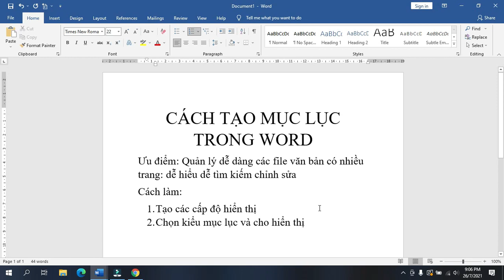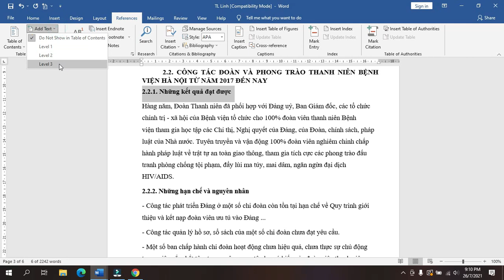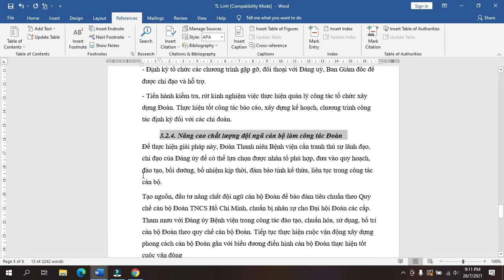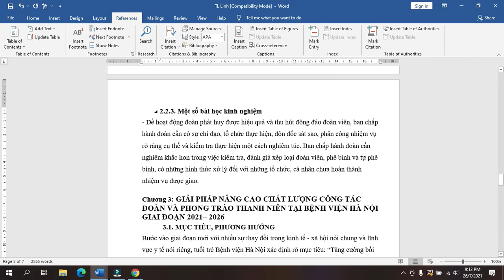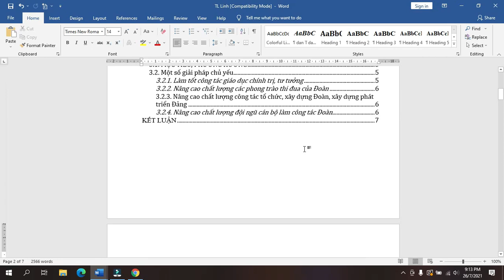Tạo mục lục tự động trong word để tiện quản lý và trình bày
Hướng dẫn tạo mục lục tự động trong word để tiện quản lý và trình bày